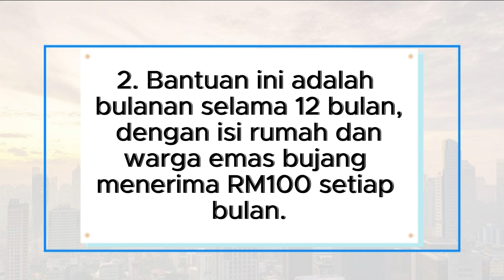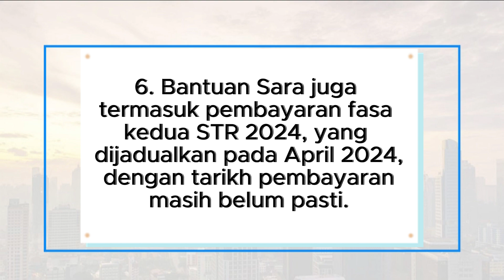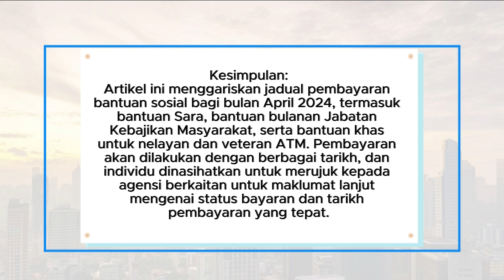BANTUAN KEWANGAN DI BULAN RAYA BULAN APRIL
Mari ketahui jadual pembayaran bantuan sosial untuk bulan April 2024! Apakah bantuan yang tersedia untuk anda? Sertai kami dalam video ini untuk mendapatkan maklumat terkini mengenai pembayaran bantuan Sara, bantuan bulanan Jabatan Kebajikan Masyarakat, serta bantuan khas untuk nelayan dan veteran ATM.

Kita akan mengupas secara terperinci mengenai tarikh-tarikh penting pembayaran, kelayakan, dan cara untuk menyemak status bayaran anda. Jangan lepaskan peluang untuk memperoleh bantuan yang anda layak dapat!

Bantuan Sara
Bantuan Jabatan Kebajikan Masyarakat
Pembayaran Bantuan Sosial
Bulan April 2024
Kelayakan Bantuan
Status Bayaran
Tarikh Pembayaran
Nelayan
Veteran ATM
Bantuan Khas
Jadual Pembayaran
Maklumat Terkini
Sosial
Bantuan Tunai
Malaysia
Hari Raya Aidilfitri
Sambutan Hari Raya
Kemudahan Kewangan
Bantuan Kebajikan
Perkongsian Maklumat